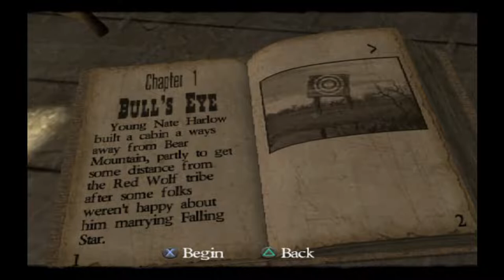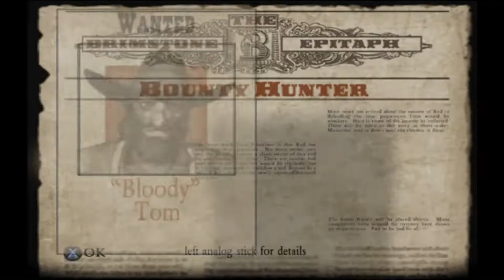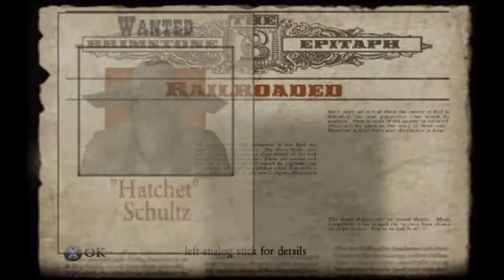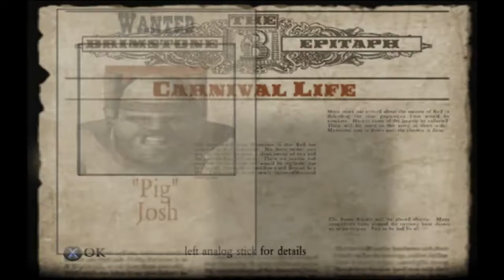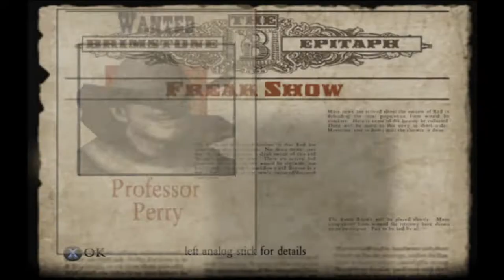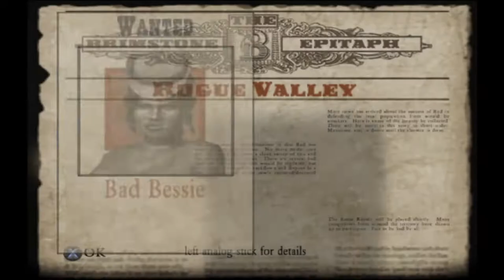Some guy with broken english plays Red Dead Revolver - Part 1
I like Red Dead Redemption a lot so I want to check out the previous game.
Going blind, boys.